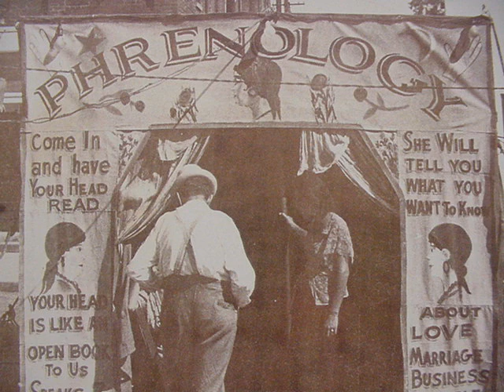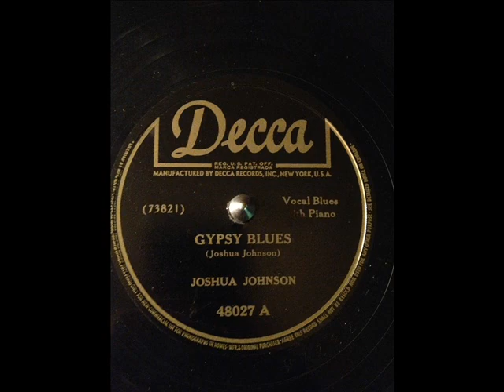Joshua Johnson Gypsy Blues (DECCA 48027) (1947)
Composed by Joshua Johnson

Joshua Johnson:Vocals & Piano

Recorded in New York City, N.Y. Friday, March 21, 1947

Originally issued on and this recording taken from the 1947 single (Decca 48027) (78 RPM)